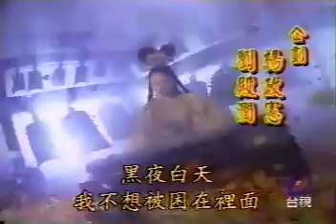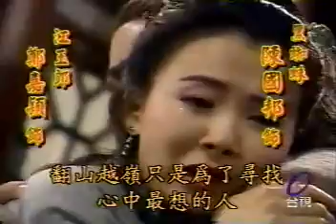快樂至上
1999年台視播出《絕代雙驕》片頭